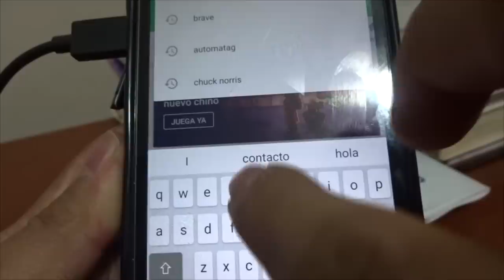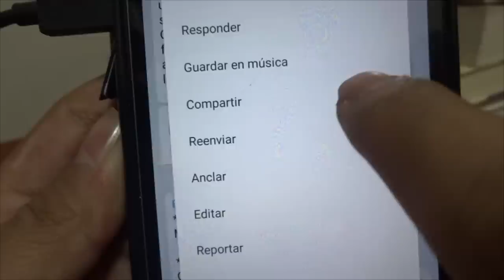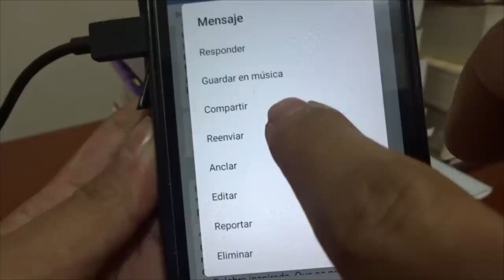La base de nuestras acciones nos califican ante los otros (predicación, homilía) Modesto Lule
Aquí nos pueden escuchar también.